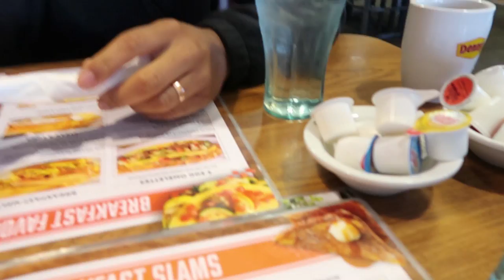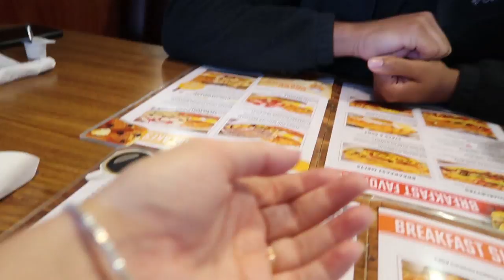Lexi's Birthday + Update | June 28, 2017